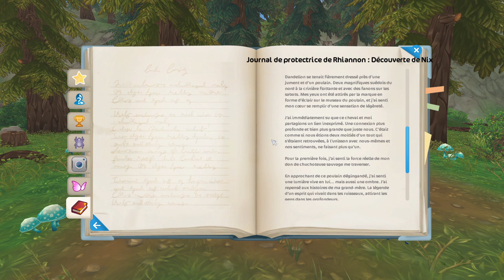Les lectures du Soul Riding: La fille qui parlait aux chevaux